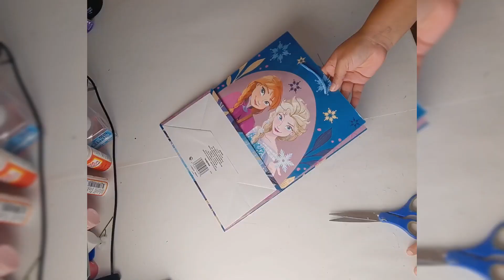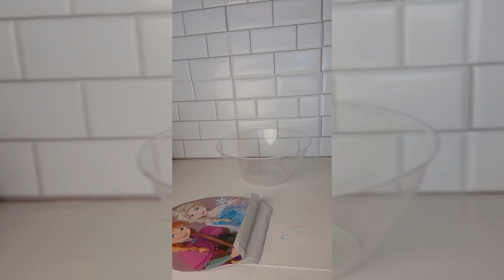🐇❄️🩵Dollar tree DIY Easter gift Idea!